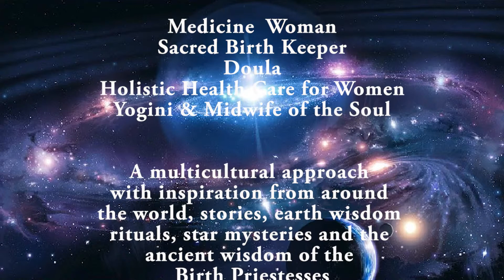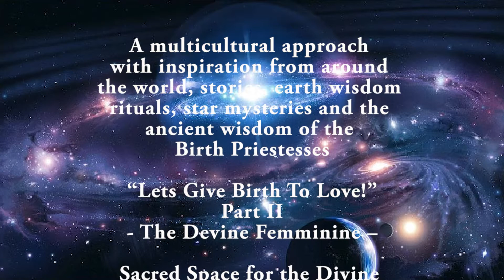02 Jaguar Star Part II The Devine Femminine